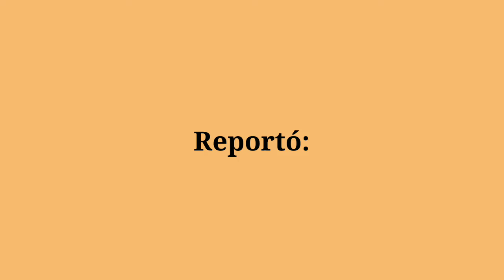Vecinos del Reparto Hermanos Cruz muestra su empeño por mantener las conquistas de la Revolución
Vecinos del Reparto Hermanos Cruz en el municipio de Pinar del Río, sin odio ni violencia, se reunieron temprano en la mañana de este viernes para dar su respaldo a la dirección de la Revolución Cubana.

El acto fue protagonizado por jóvenes que reafirmaron su apoyo al Partido Comunista de Cuba y a su Gobierno.

Los participantes manifestaron su convicción de seguir adelante junto a los líderes de la revolución.

Sin violencia, ni odio; pero si con firmeza en sus principios, el pueblo pinareño, en mayoría, muestra su empeño por mantener las conquistas de la revolución y la tranquilidad ciudadana.